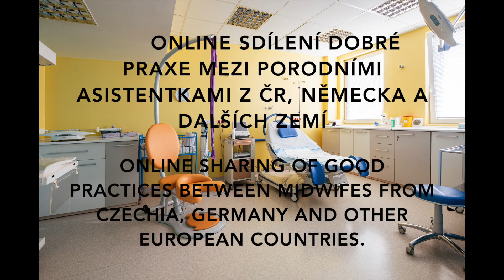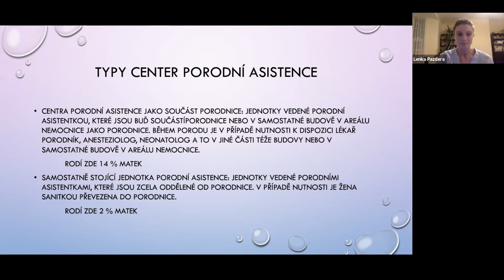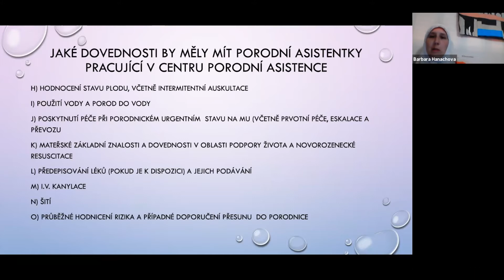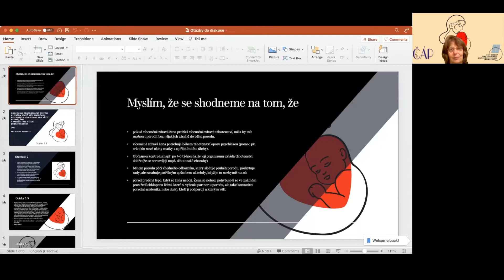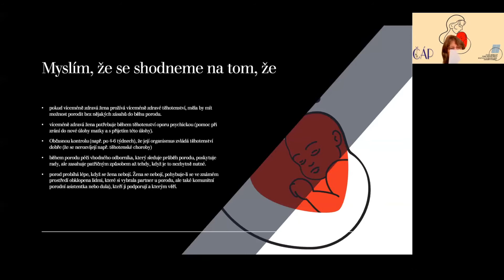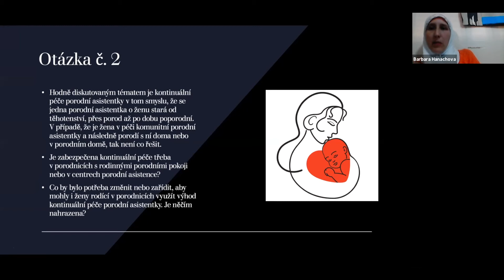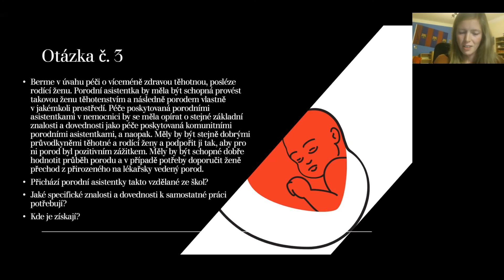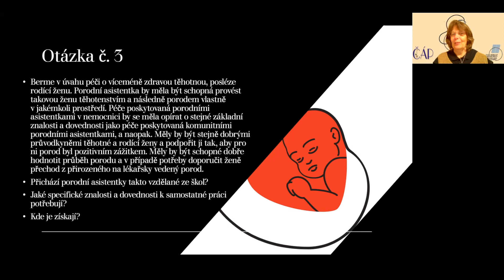Panelová diskuze 5.11.2021 ČESKÁ VERZE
1. TÝDEN – 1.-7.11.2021: Přirozený porod a porodní centra
WEEK 1 – 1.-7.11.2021: Natural childbirth and birth centres
WOCHE 1 – 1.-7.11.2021: Die Natürliche Geburt und Geburtshäuser

Konference „V porodnici jako doma“ 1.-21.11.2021
Conference „Home-like Hospital Birth“ 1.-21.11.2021
Konferenz „Home-like Hospital Birth“ 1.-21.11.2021